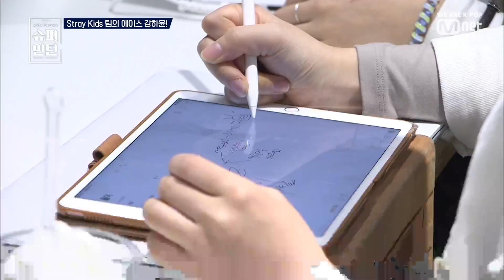superintern [3회] Stray Kids팀의 엔진 강하윤 190207 EP.3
NO스펙입사프로젝트 Mnet 슈퍼인턴

매주 목요일 저녁 8시 Mnet 본방송